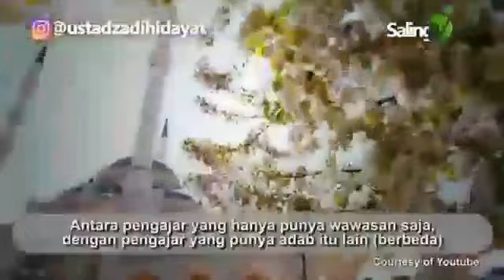Adab Menyampaikan Ilmu. - Ust. Adi Hidayat